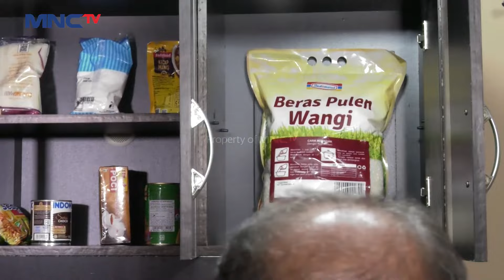Sekarang Dapur Pak Nurdin Sudah Lebih Layak - Bedah Rumah Lagi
Setelah dibedah oleh tim merah Pak Nurdin dan keluarga akhirnya memiliki dapur yang bersih dan lebih layak